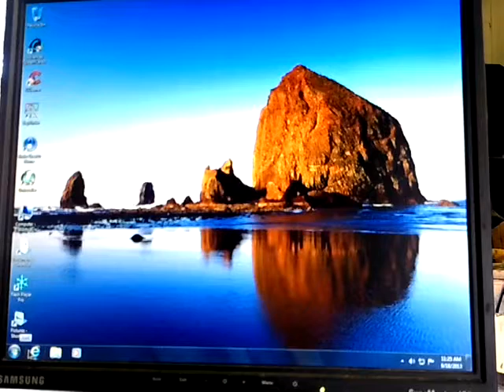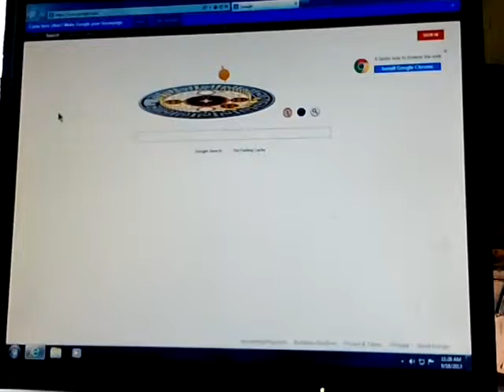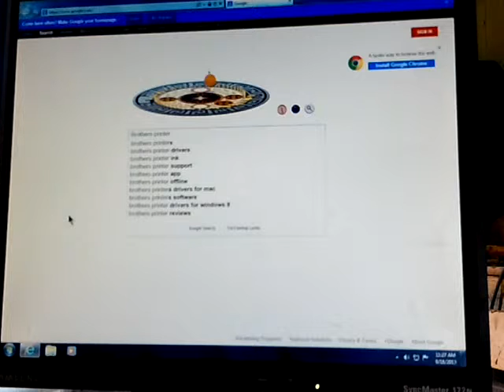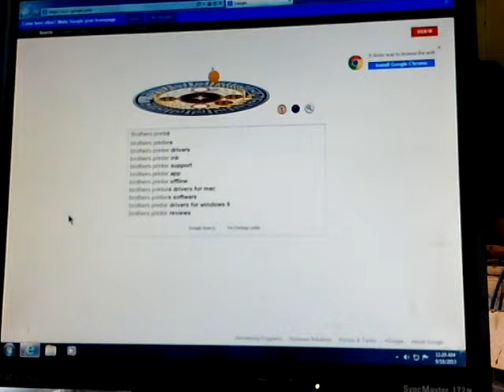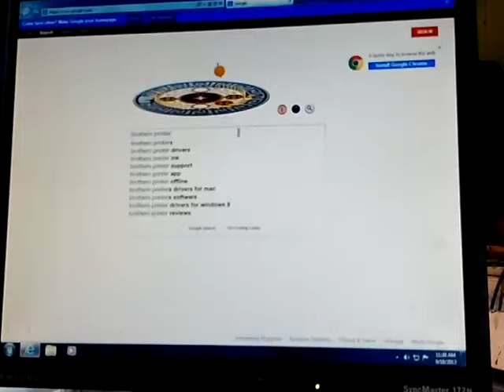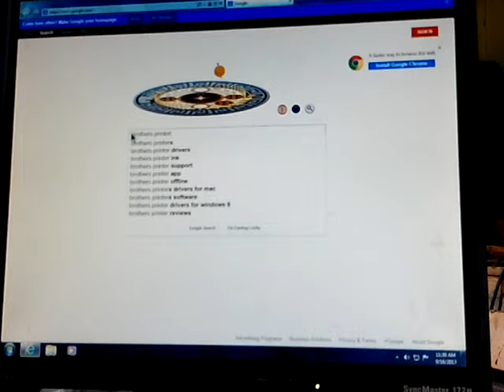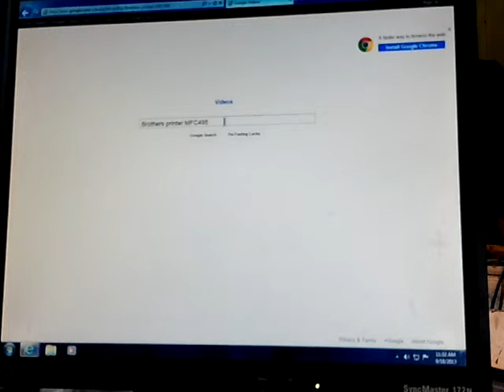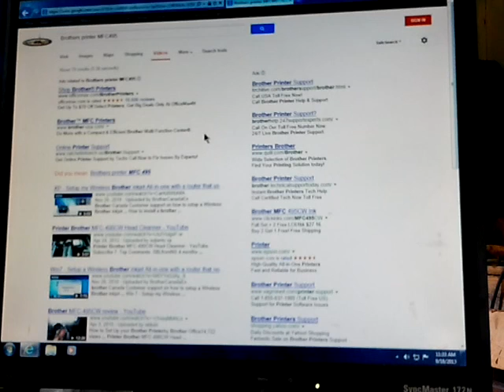Tom G 13 09 18 Brothers